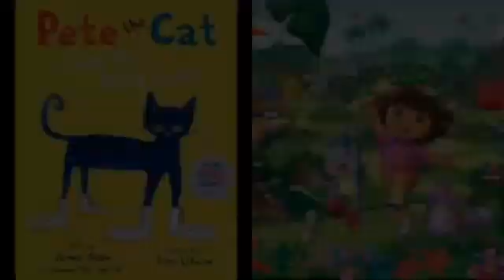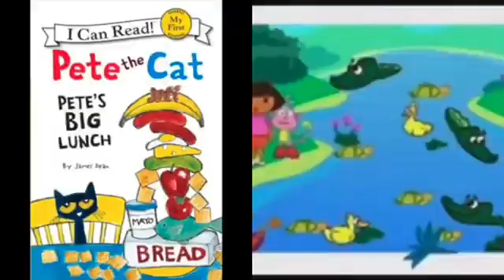MERGED Pete The Cat and Dora The Explorer Outside